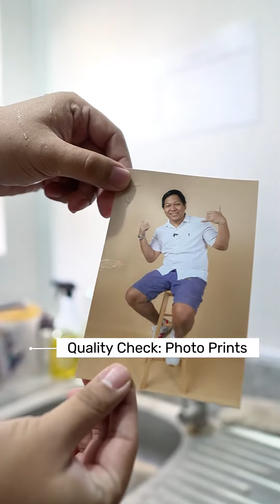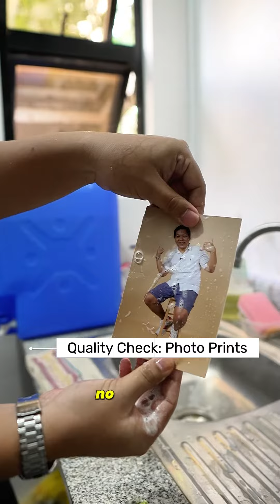❌ Nagfafade na picture✅ Quality na Photo Prints#SmarterMultimediaServices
❌ Nagfafade na picture
✅ Quality na Photo Prints